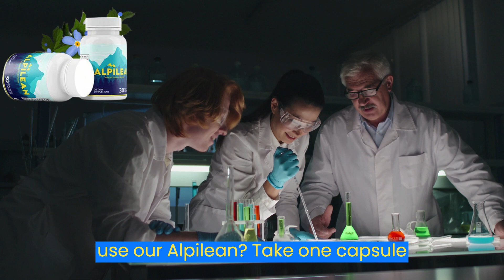ALPILEAN - ALPILEAN REVIEW - ((ALERT)) - ALPILEAN WEIGHT LOSS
Alpilean Supplements!!
✅How does Alpilean work? - Alpilean - What do you need to know?
In this video I will show you everything you need to know about Alpilean weight loss, and show you real reviews from real people who are using Alpilean correctly.

✅How does Alpilean work?
The first thing you should know about Alpilean, is that it is only sold on the official website, you cannot buy Alpilean anywhere else, so be very careful and make sure you buy the original Alpilean from the official website.
Alpilean is one of the only products in the world with a proprietary blend of 6 nutrients and Alpine plants, designed to target and optimize low internal body temperature.
Alpilean works exactly that way, that is, by electrifying the dormant metabolism and burning total fat, thus increasing energy.
The ingredients in Alpilean are extremely selective and clinically proven.
Each capsule of Alpilean contains:
Golden seaweed, Dika nuts, drumstick leaf, bigarade orange, ginger rhizome, and turmeric rhizome.
These are ingredients in Alpilean that are primarily intended to regulate the body's internal temperature.

✅What do you need to know about Alpilean?
In addition, Alpilean capsules are non-GMO, non habit-forming, naturally formulated, easy to swallow.
Alpilean contain plant ingredients and are stimulant free, Alpilean has been tested and approved by over 90,000 people, and no one has complained about side effects.

Alpilean Supplements
✅So yes folks, you can definitely trust the effectiveness of Alpilean, there are many people out there having great results with Alpilean and you can get these results too. However, you need to keep in mind that each person can react in a unique way, so be realistic about your treatment and your expectations.

Alpilean weight loss.
✅There is something really important and interesting about Alpilean that you need to know before you buy it, and that is that you can actually test Alpilean for 60 days, and if you don't see results or don't like it for any reason, they will give you your money back, so it is completely risk-free. The Alpilean guarantee really is very good for you to test.

✅Another important thing for you to know is that Alpilean has absolutely no side effects, since its ingredients are 100% natural.
Alpilean is FDA approved and manufactured in a GMP certified facility.
You can find Alpilean only on the official website. I will provide here the official website with a mega discount and a super bonus.

Moments:
00:00 - Introduction to Alpilean
00:35 - What is Alpilean?
01:29 - How does Alpilean work?
01:48 - Is Alpilean safe?
02:39 - Alpilean Ingredients
03:23 - Important Alpilean Alert
03:56 - Guarantee of Alpilean

alpilean does it work,alpilean official website,alpilean capsule,alpilean customer review,alpilean reviews,
alpilean burning fat,alpilean is legit,alpilean formula,alpilean really works,does alpilean worth,
alpilean com review,alpileancom legit,alpilean weight loss,alpilean com reviews,alpilean metabolism,
alpilean still worth,alpilean pills,how does alpilean work,alpilean weight loss reviews,alpilean review,
alpilean,alpilean really works,alpilean supplement,alpilean caps,alpilean reviews,alpilean does it work,
alpilean where to buy,alpilean official website,alpilean com reviews,alpilean really works,buy alpilean,
how does alpilean work,alpilean weight loss,alpilean legit,alpilean results,alpilean works,is alpilean legit,
alpilean review,alpilean buy,alpilean scam,does alpilean work,is alpilean scam,alpilean fat loss,
does alpilean really work,

does alpilean really work,Alpilean,Alpilean price,alpilean supplement,alpilean side effects,alpilean where to buy,alpilean results,
alpilean does it work,alpilean official website,alpilean capsul